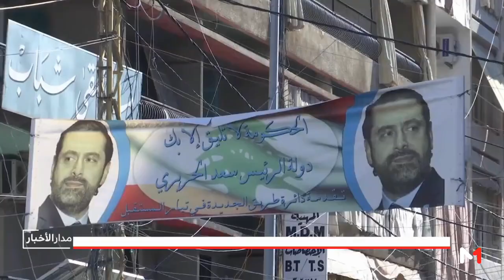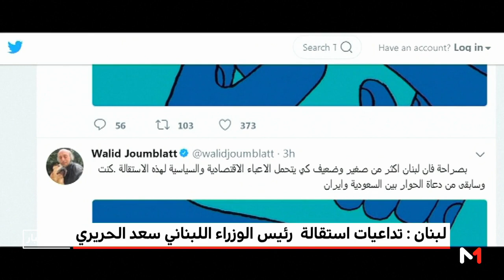لبنان .. تداعيات استقالة رئيس الوزاراء اللبناني سعد الحريري